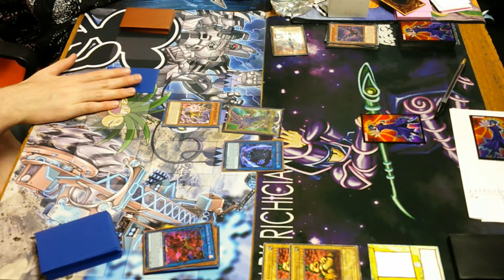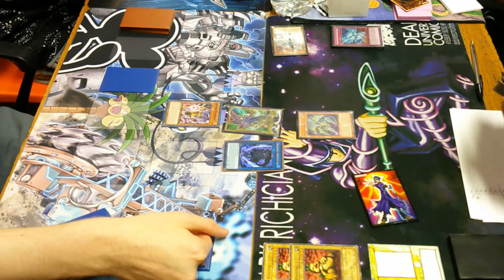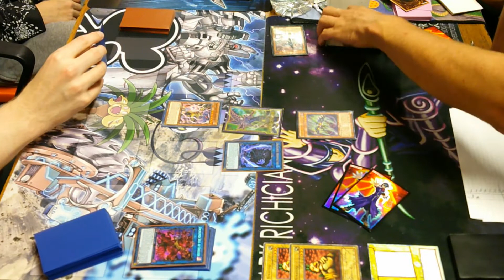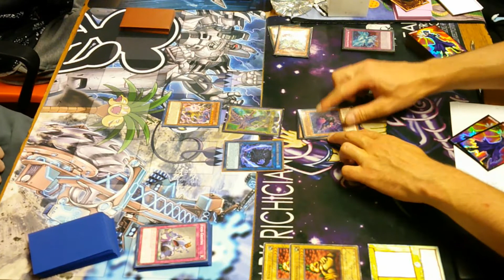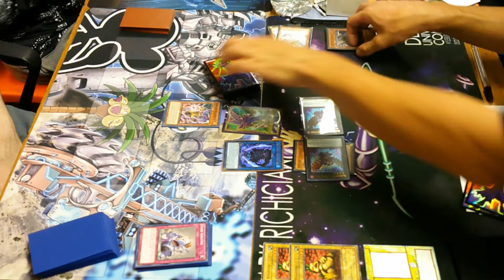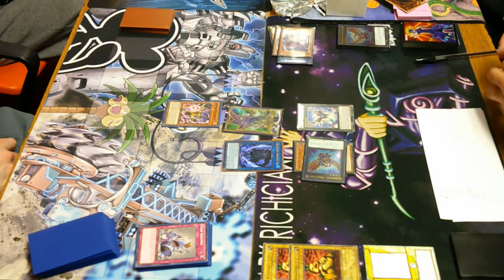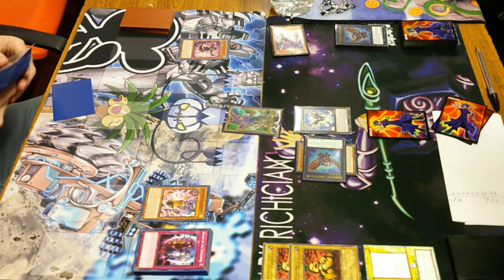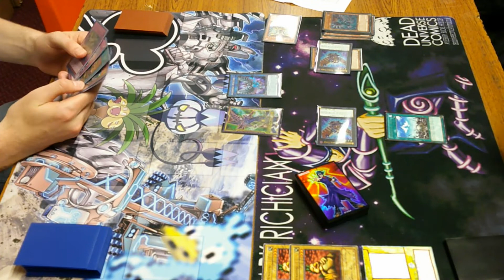Tournament Yu-Gi-Oh Match 11/8/21 Round 5 - Raidraptor vs Unchained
Me - Raidraptor
Georgio - Unchained